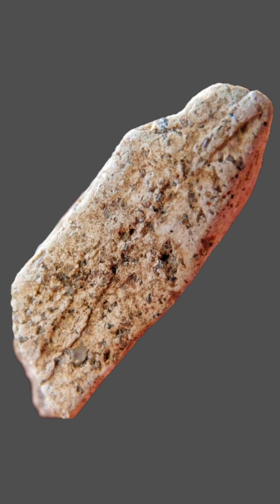พระพิมพ์กรุท่าเรือ เนื้อดิน จ.นครศรีธรรมราช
จ.นครศรีธรรมราช

พระกรุวัดท่าเรือ เมืองนครศรีธรรมราช พระคู่บ้านคู่เมืองแห่งอาณาจักร “ตามพรลิงค์”
พระกรุวัดท่าเรือที่ค้นพบ ส่วนใหญ่เป็นพระเนื้อดิน มีทั้งเนื้อหยาบและละเอียด มีแร่กรวดทรายผสมอยู่ค่อนข้างมาก ที่เป็นพระเนื้อชินมีเป็นส่วนน้อยมาก ลักษณะพุทธศิลปะเป็นแบบอยุธยาตอนต้น ที่ได้รับการยอมรับและจัดให้เป็นพระอันดับหนึ่งในพระชุดไตรภาคี คือ "พิมพ์ปรกโพธิ์ พิมพ์ใหญ่" หรือ "พระซุ้มชินราช พิมพ์ใหญ่"
เป็นหนึ่งในพระชุดไตรภาคี พระเครื่องยอดนิยมอันดับหนึ่งของเมืองนครศรี ธรรมราช สมัยเมื่อ 20-30 ปีมาแล้ว ที่กล่าวขวัญกันในวงการนักเลงพระยุคนั้นว่า "ท่าเรือ นางตรา นาสนธิ์" คือ พระพิมพ์ปรกโพธิ์ พิมพ์ใหญ่ กรุวัดท่าเรือ พระพิมพ์นาค ปรกใหญ่ กรุวัดนางตรา และพระพิมพ์ใบพุทราหรือพิมพ์ยอดขุนพล กรุวัดนาสนธิ์ ณ ปัจจุบันยังคงเป็นที่นิยมสูงและเสาะแสวงหากันอยู่ แต่ค่อนข้างหาดูได้ยากกว่าแต่ก่อนมาก
วัดท่าเรือ ปัจจุบันเป็นที่ตั้งของโรงเรียนนาฏศิลป์ เมืองนครศรีธรรมราช แต่จากหลักฐานในหนังสือใบลานผูก เขียนแบบสมุดข่อย ซึ่งสันนิษฐานว่าเขียนขึ้นโดยบัณฑิตในสมัยสมเด็จพระนารายณ์มหาราชแห่งกรุง ศรี อยุธยา ระบุว่าวัดท่าเรือ หรือวัดท่าโพธิ์ นี้ สร้างขึ้นในรัชสมัยพระเจ้าจันทรภาณุศรีธรรมาโศกราช โดยพระองค์ทรงสถาปนาวัดท่าเรือร่วมกับพระภิกษุชาวลังกา เพื่อประดิษ ฐานวิหารพระเจดีย์ รวมทั้งสร้างพระพิมพ์ ขนาดต่างๆ ขึ้น เพื่อฉลองสมโภชพระมหาเจดีย์ที่ก่อสร้างแล้วเสร็จในปี พ.ศ.1773
นอกจากนี้ ยังใช้เป็นเครื่องคุ้มครองป้องกันอันตรายแก่ผู้ที่อาราธนาติดตัว โดยเฉพาะผู้มีหน้าที่ป้องกันชาติบ้านเมือง พระเจ้าจันทรภาณุศรีธรรมาโศกราชทรงมีสายพระเนตรอันยาวไกลที่จะให้ชนรุ่นหลัง ผู้ทำหน้าที่รักษาบ้านเมือง ได้นำติดตัวออกไปป้องกันภัยเมื่อยามจำเป็น จึงทรงผูกลายแทงไว้คู่กับวัดท่าเรือ ...
ต่อมาทวดศักดิ์สิทธิ์ วัดศาลามีชัย ได้แก้ลายแทงขุมทรัพย์วัดท่าเรือให้เจ้าพระยานคร (น้อย) และให้ทหารขุดเอาพระกรุท่าเรือไปป้องกันตัวในสงครามปราบกบฏเมือง ไทรบุรี-กลันตันเป็นครั้งแรก ในปลายสมัยรัชกาลที่ 2 พระกรุวัดท่าเรือได้แสดงปาฏิหาริย์สามารถประกาศชัยชนะสยบศัตรูได้อย่างราบ คาบ เจ้าพระยานคร (น้อย) ได้รับความดีความชอบเลื่อนยศขึ้นเป็นเจ้าพระยาศรีธรรมาโศกราช (น้อย) องค์สุดท้ายของประวัติศาสตร์เมืองนครศรีธรรมราช
หลังจากนั้นได้อาราธนาพระกรุท่าเรือติดตัวในการทำสงครามอีกหลายต่อหลายครั้ง อาทิ สงครามมหาเอเชียบูรพา ปี พ.ศ.2484 เหล่าศัตรูเกรงขามในความคงกระพันชาตรีของทหารเมืองนครศรีฯ เป็นอย่างมาก แต่ในสมัยก่อนนั้น เมื่อเสร็จสิ้นสงครามแต่ละครั้งเหล่าทหารก็จะนำพระกลับไปคืนเก็บไว้ที่วัด ดั้งเดิม โดยใส่ไหใส่ตุ่มฝังไว้บ้าง โยนไว้แถวเจดีย์ ใต้ต้นไม้ หรือบริเวณลานวัดบ้าง ด้วยยังเชื่อถือกันเคร่งครัดว่าพระต้องอยู่วัดเท่านั้น
กาลเวลาผ่านพ้นไป วัดท่าเรือได้แปรสภาพเป็นวัดที่รกร้างมาเป็นเวลายาวนาน ศาสนสถานและศาสนวัตถุต่างๆ ปรักหักพังเสื่อมโทรม องค์พระที่ทับถมอยู่ตามบริเวณต่างๆ
ภายในวัด จนเมื่อกรมศิลปากรทำการปรับที่ดิน เพื่อสร้างวิทยาลัยนาฏศิลป์ประมาณปี พ.ศ.2519 ได้ขุดพบซากพระอุโบสถและอื่นๆ ตามที่ระบุในใบลานทุกอย่าง รวมทั้ง พระกรุวัดท่าเรือ เมื่อพุทธคุณเป็นที่ปรากฏก็ยิ่งเป็นที่สนใจแสวงหากันเพิ่มยิ่งขึ้น สนนราคาก็ขึ้นสูงตาม
พระกรุวัดท่าเรือที่ค้นพบส่วนใหญ่เป็นพระเนื้อดิน มีทั้งเนื้อหยาบและละเอียด มีแร่กรวดทรายผสมอยู่ค่อนข้างมาก ที่เป็นพระเนื้อชินมีเป็นส่วนน้อยมาก ลักษณะพุทธศิลปะเป็นแบบอยุธยาตอนต้น มีด้วยกันหลายพิมพ์ทรง อาทิ พิมพ์ปรกโพธิ์ พิมพ์ใหญ่, พิมพ์ปรกโพธิ์ พิมพ์เล็ก, พิมพ์วงเขน, พิมพ์ตรีกาย และพระปิดตา เป็นต้น แต่ที่นับว่าเป็น "พิมพ์นิยม" ได้รับการยอมรับและจัดให้เป็นพระอันดับหนึ่งในพระชุดไตรภาคี คือ "พิมพ์ปรกโพธิ์ พิมพ์ใหญ่" หรือ "พระซุ้มชินราช พิมพ์ใหญ่" ลักษณะองค์พระตัดกรอบแบบสี่เหลี่ยม พุทธลักษณะงดงามสง่า องค์พระประธานประทับนั่ง แสดงปางสมาธิ บนฐานบัวสองชั้น อยู่ภายในซุ้มเรือนแก้วแบบซุ้มชินราช มีปรกโพธิ์ปกคลุมเหนือซุ้ม บางครั้งจึงเรียกว่า "พระซุ้มชินราช"
ไม่ว่าจะเป็นพิมพ์นิยม หรือพิมพ์อื่นใด ทรงใดก็ตาม ถ้าเป็น “พระกรุวัดท่าเรือ” แล้ว เป็นที่เชื่อถือและปรากฏในความเยี่ยมยอดของพุทธคุณ ทั้งด้านคงกระพันชาตรี แคล้วคลาดคมอาวุธ ตบะเดชะอิทธิฤทธิ์เหนือมวลศัตรู ป้องกันเขี้ยวงา พิษร้ายต่างๆ รวมถึงเมตตามหานิยม และล้วนประสบความรุ่งโรจน์ ความสำเร็จสูงสุดในชีวิต ดังวลีที่ว่า …
“คำว่า “ยากจน” และ “ตายโหง” จะไม่มีปรากฏในปทานุกรมของบุคคลผู้ได้บูชาห้อยคอ “พระกรุท่า เรือ” พระคู่บ้านคู่เมืองแห่งอาณาจักร “ตามพรลิงค์” เมืองนครศรีธรรมราช” ครับผม
สัปดาห์พระเครื่อง / อ.ราม  วัชรประดิษฐ์